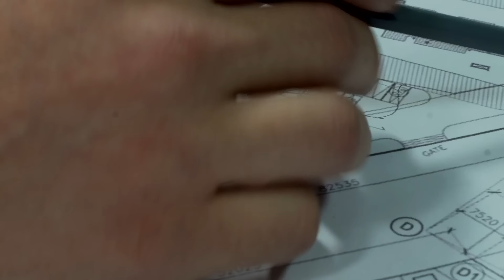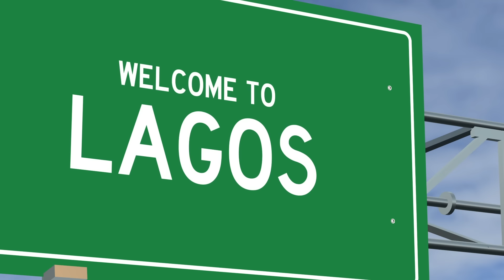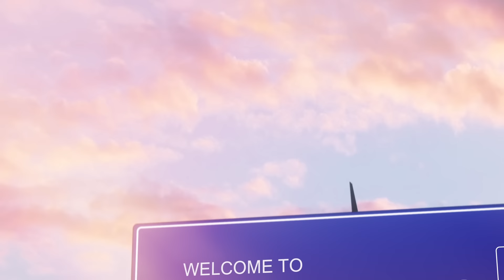Is Ouagadougou the NEW Business Hub of Africa?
In this video, we explore the rising star of Ouagadougou, Burkina Faso, and its potential to overtake Dubai as the leading business hub in Africa. From its strategic location to its growing economy, we examine the factors that are driving Ouagadougou's rapid growth and development. Is Dubai's dominance under threat? Watch to find out! Ouagadougou is fast becoming a major player in African business and commerce, with investments pouring in from around the world. But what makes it so attractive to investors and entrepreneurs? We take a closer look at the city's infrastructure, business-friendly policies, and skilled workforce to see if it has what it takes to dethrone Dubai as Africa's top business hub. Join us as we explore the future of business in Africa and the role that Ouagadougou is set to play.